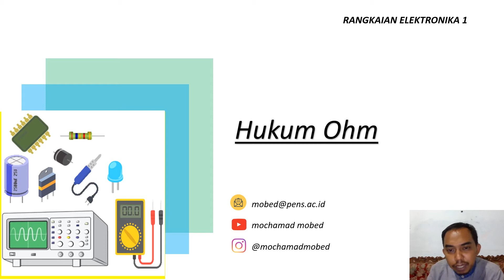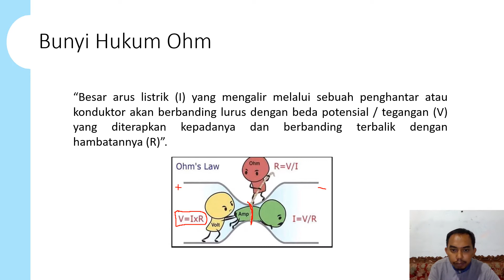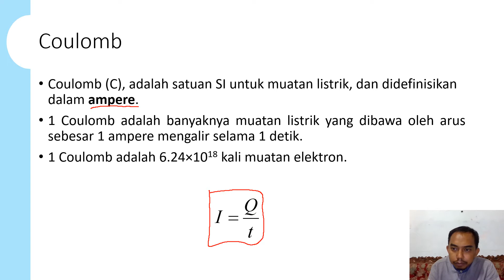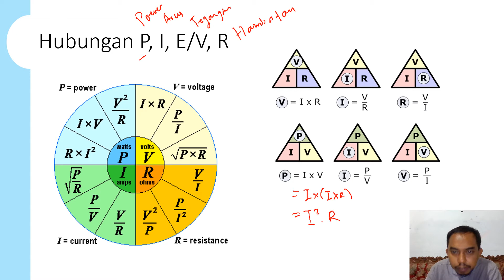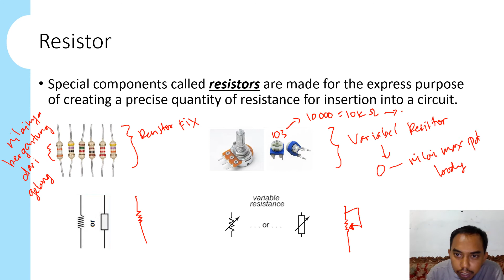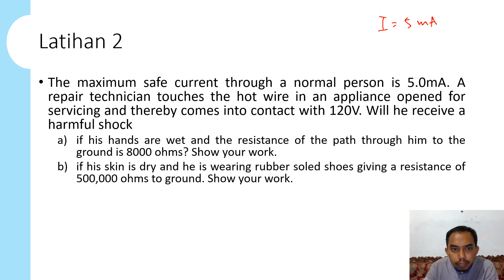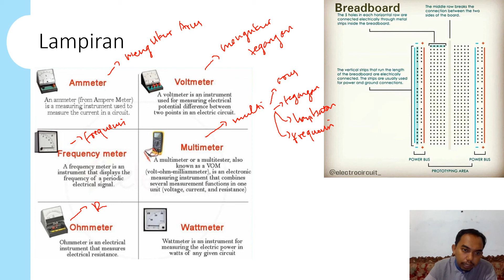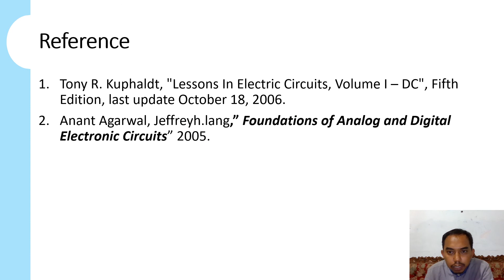(Mata Kuliah Rangkaian Elektronika 1) Pertemuan 2 - Hukum Ohm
Pertemuan 2 - Hukum Ohm